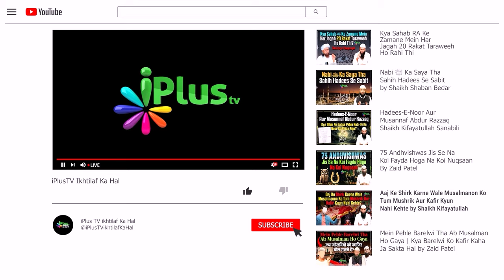Aam Ibadat Ko Khaas aur Khaas Ibadat Ko Aam Karna Bidat Hai by Shaikh Sarfaraz Faizi iPlus TV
Aam Ibadat Ko Khaas aur Khaas Ibadat Ko Aam Karna Bidat Hai by Shaikh Sarfaraz Faizi iPlus TV ikhtilaf Ka Hal

UPI : donateilm@icici